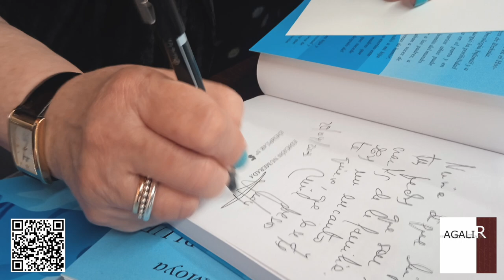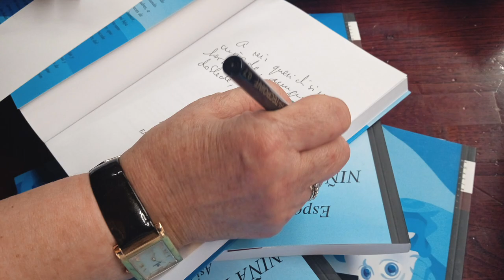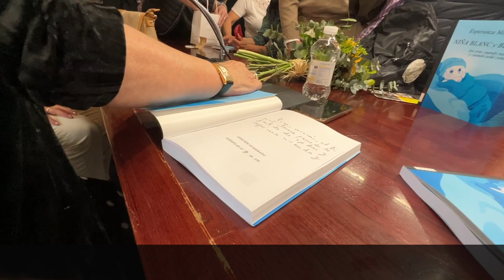NIÑA BLANC Y BLUE - presentación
Evento en el que presentamos el libro NIÑA BLANC Y BLUE de la escritora y pediatra Esperanza moya.
La pediatra Esperanza Moya presenta NIÑA BLANC Y BLUE: "Con este libro, además de cumplir el deseo de mi hija y el mío propio, ofrezco mi experiencia como profesional y mi ilusión como madre, con la intención de que sirva de apoyo y ayuda en esos momentos tan intensos en los que las dudas y la incertidumbre no tienen que restar emoción a una gestación de la que disfrutar sanamente".

Agalir Ediciones
C/ Juan de la Cosa nº 13 - Santutxu
48004 Bilbao